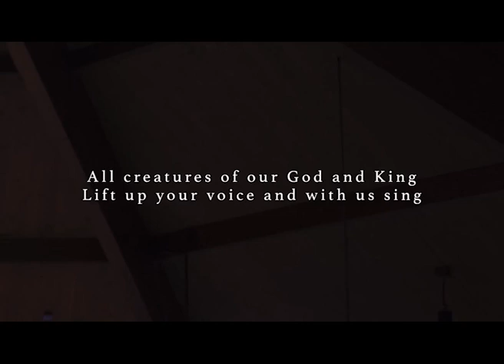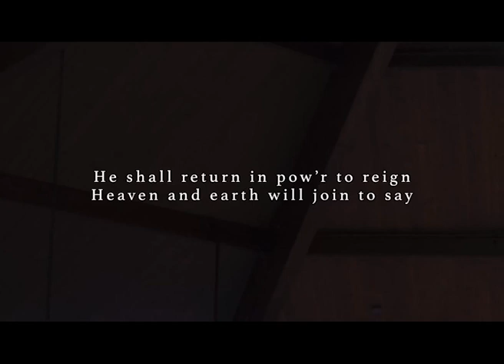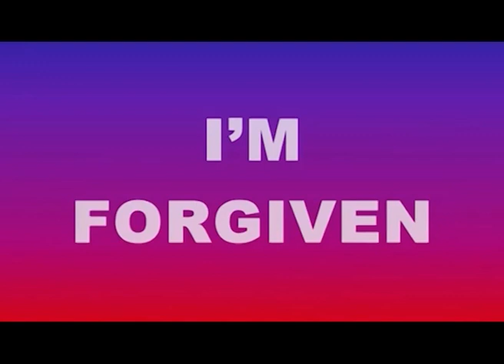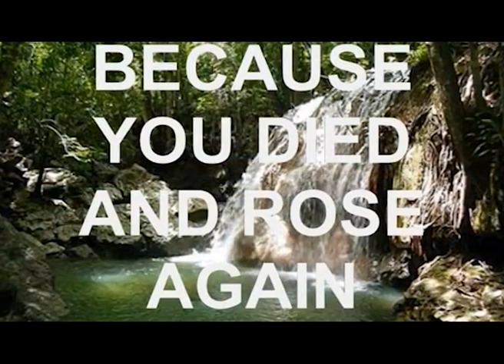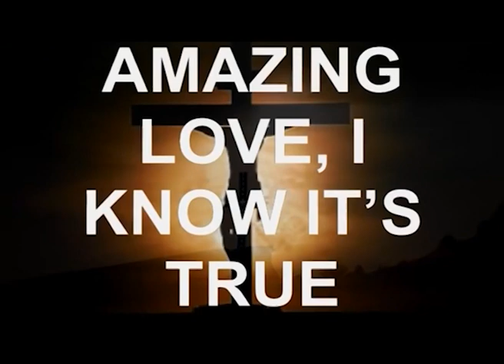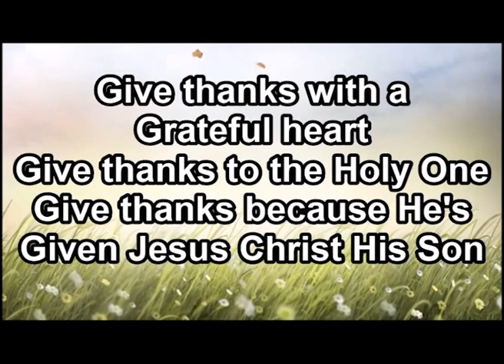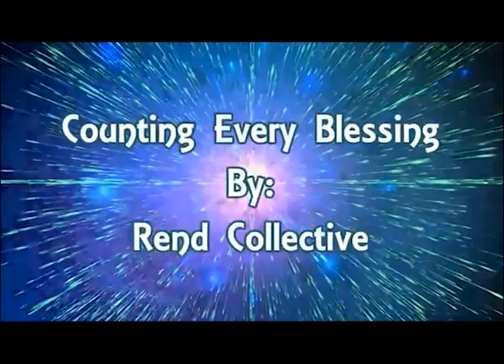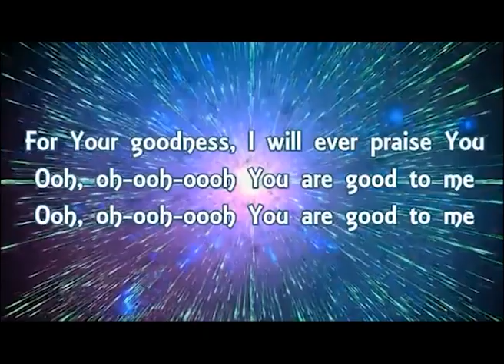Sunday Service COTF 25 Oct 2020